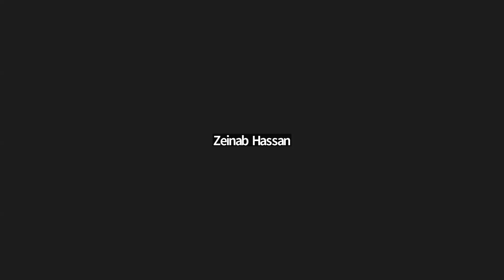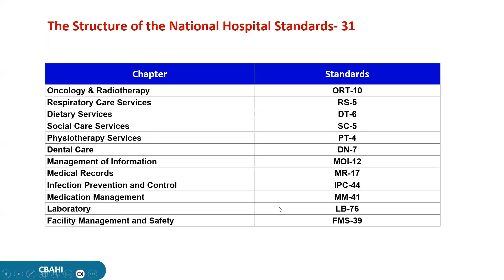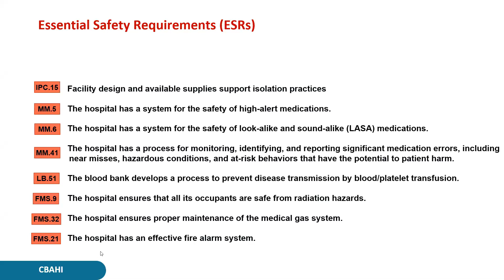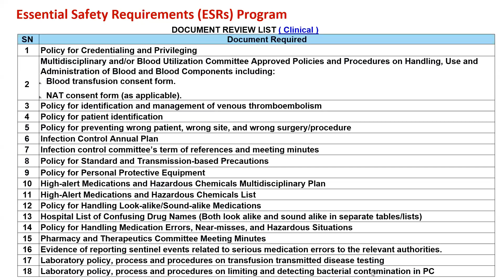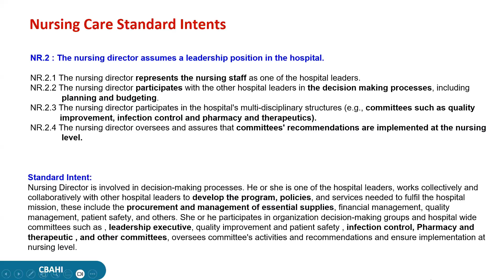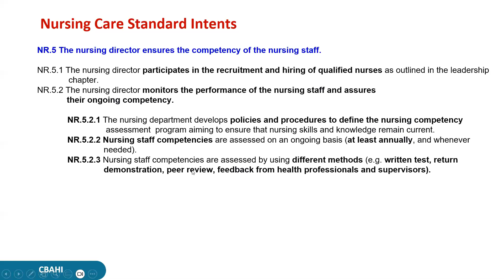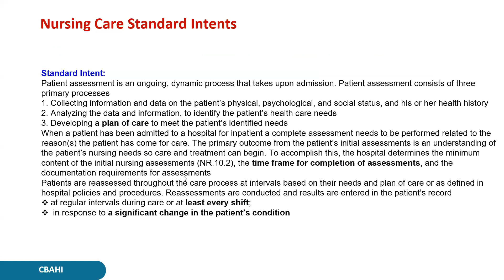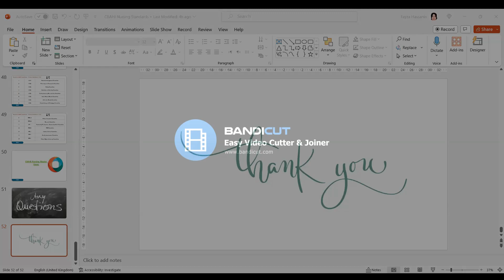National Hospital Standards (Nursing Standards) Part 2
يسعدنا سماعكم محاضرة من محاضرات Nursing Standards بعنوان:-
National Hospital Standards
"" للحجز ومعرفة تفاصيل الكورس الكامل  ""
برجاء التواصل واتساب على :-
أو التواصل معنا على صفحتنا على الفيس بوك